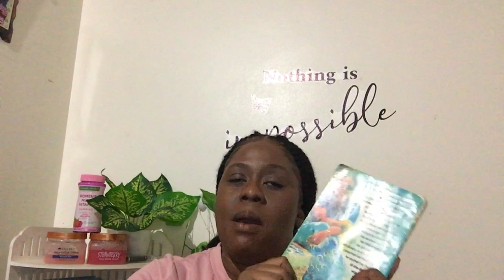Overcoming Abuse by God’s Design// My First Book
Hey Michii Nation! Please enjoy my first book review! My tenth anniversary being an author! ❤️

If you want to share your story in a safe space, book your session with me at Michelle McIntyre’s Services. What’s app @ 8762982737